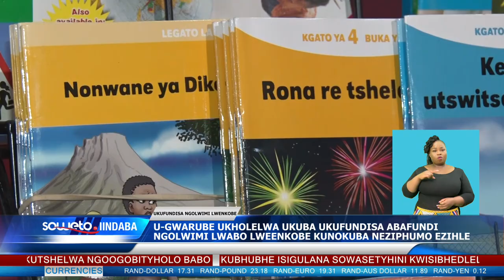SOWETO TV NEWS | U-GWARUBE UKHOLELWA UKUBA UKUFUNDISA NGOLWIMI LWEENKOBE KUNOKUBA NEZIPHUMO EZIHLE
Umphathiswa weMfundo esiSiseko u-Siviwe Gwarube uthi uMzantsi Afrika kufuneka uqinisekise ukuba bonke abantwana banamathuba alinganayo kwaye bayafikelela kwimfundo, ngokuba bafundiswe ngolwimi lwabo lweenkobe.